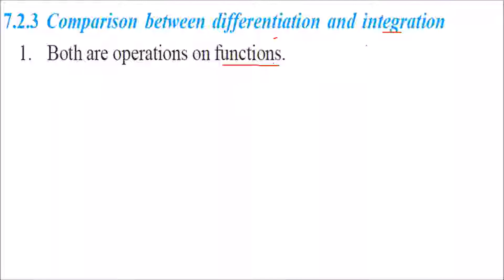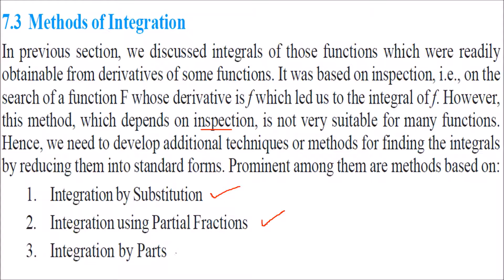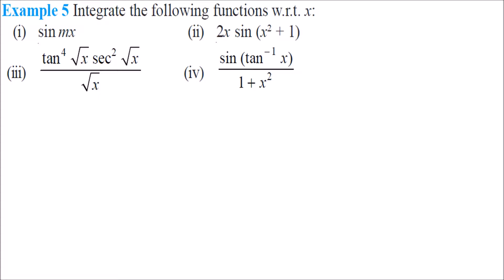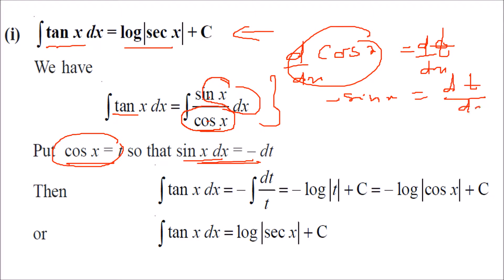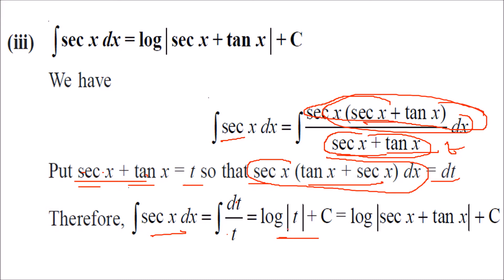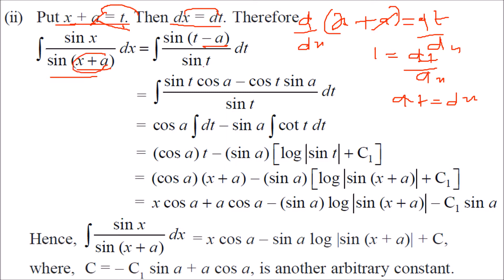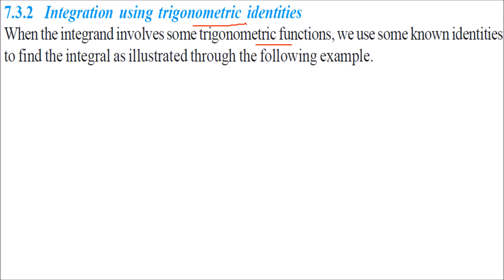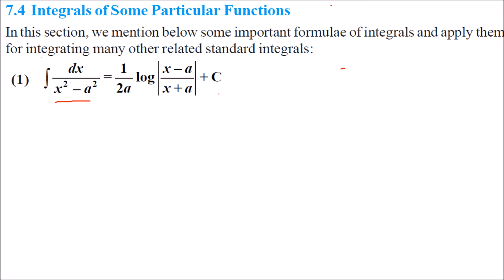CLASS 12 XII MATHS CHAPTER 7 INTEGRALS NCERT IN HINDI PART 2